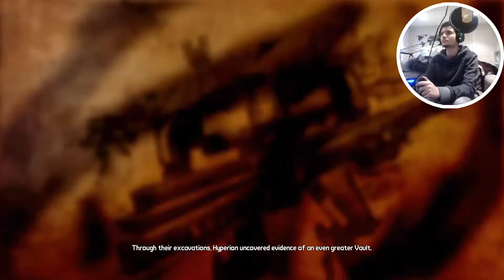HI CLAPTRAP! (WHAT IS WITH HIM?) | Borderlands 2 | Part 1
Awesome so far